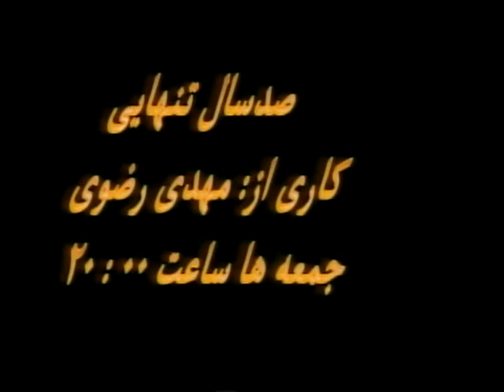صد سال تنهایی : از مهدی رضوی - برنامه شماره ۳ - بخش ۱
این برنامه با مضمون اجتماعی و فرهنگی هر دو جمعه یکبار از شبکه ۲۴ ساعته ۱۰ تی وی ساعت ۸ شب به وقت تورنتو پخش می‌شود - تاریخ اجرا : ۱۶ دسامبر ۲۰۱۱